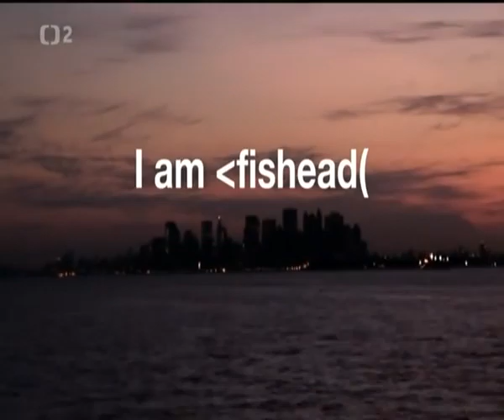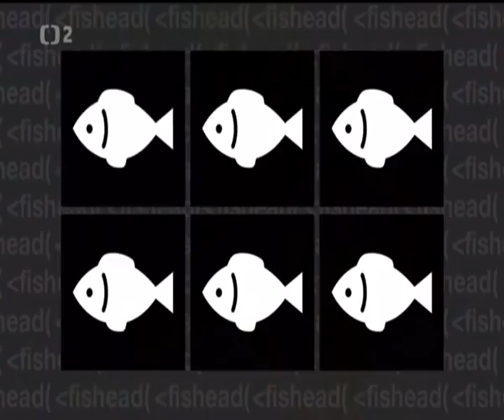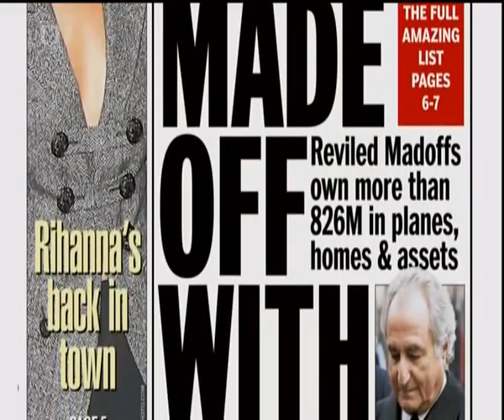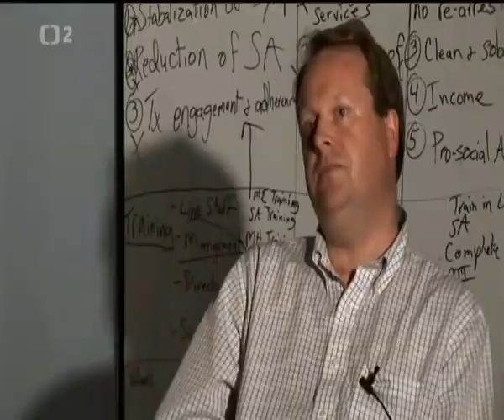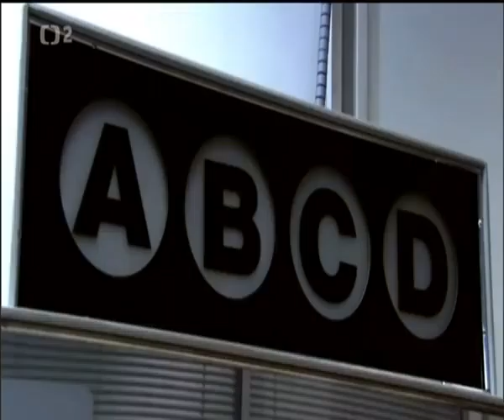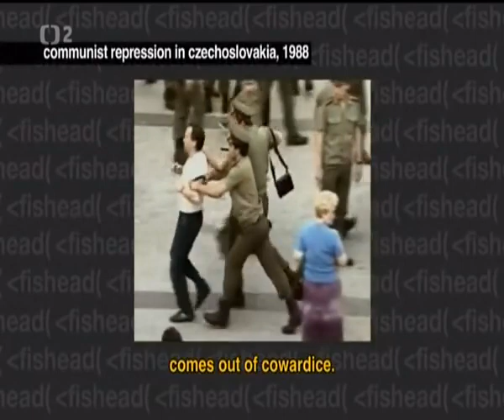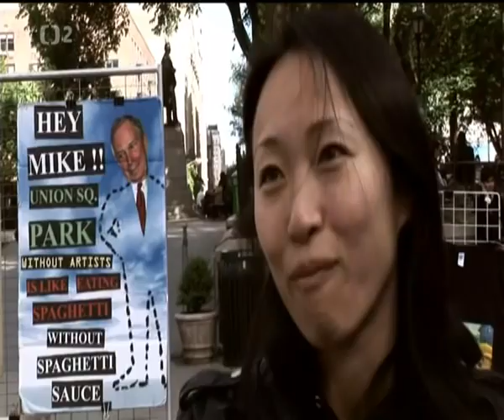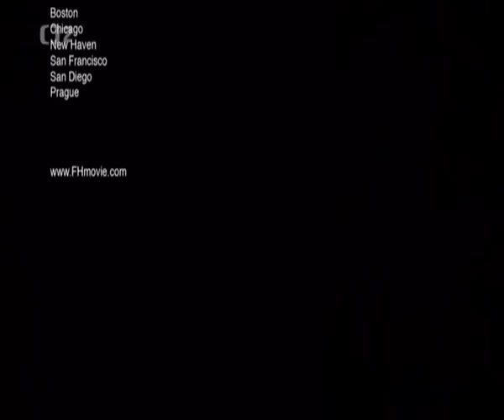Dokument: Ryba smrdí od hlavy aneb Hadi v oblecích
Mezi politiky je daleko více psychopatů než mezi běžnou populací. Vývoj ve vodárenském💧odvětví dokazuje, že ČR není výjimkou. Korupce💸 při rozkrádání vodáren je dnes veřejně přiznávaná i senátory . Př.

Je čas na změnu! 💪 Důsledky činů páchaných „politiky“ a soukromými firmami pracujícími skrytě pro korporace ve vodárenství dopadají každoročně na občany ČR:

* Drahá cena vody
* Špatný stav infrastruktury
* Lidé platí za vodu dvakrát (v ceně vody a z daní)

DÁREK 🎁 JAK SE KONCERNY DOSTALY K NAŠÍ VODĚ? Dostal ji do nás každý zákonodárce s výzvou, aby to pomohl napravit.

Pomozte prosadit vyšetření, kdo je odpovědný za cizí korporace u našich studní a ukončit často protiprávní stav, na který doplácíme.

💙 Fandíte-li více soudům, pak podpořte R. Novotného 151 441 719 / 0300